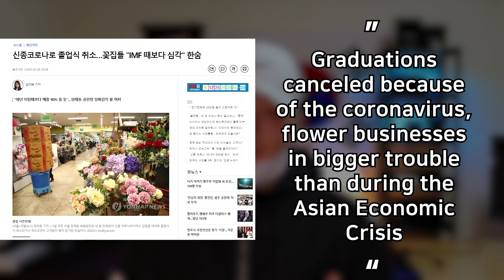Coronavirus in Korea -- One of China's Closest Neighbors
Korea is one of China's geographically closest neighbors. Let's see how Korea is handling this Wuhan coronavirus situation.